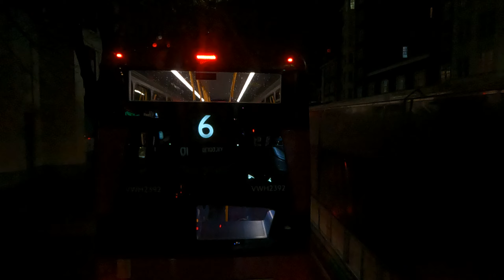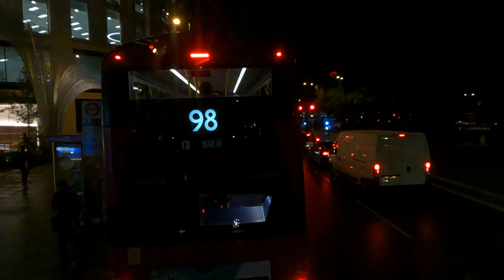nightbus victoria 2